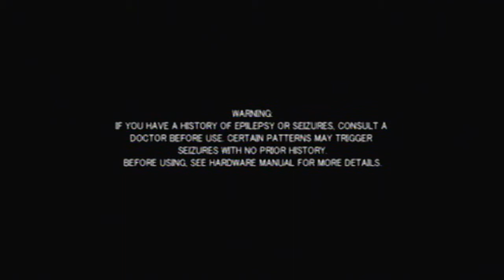Real HD or Fake HD?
I used my video capture card and a program to edit it but truth be told I have no idea if it's in actual HD or fake HD